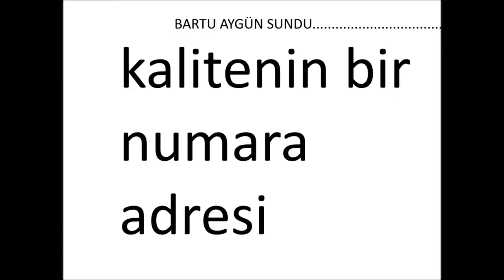Bartu Aygün İntro...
Bu müziğin tüm hakları Gökhan Gökpınar a aittir. bu müziğin bizim dışımızda kullanılmasına izin vermeyiz bu konuda iletişime geçebilirsiniz...